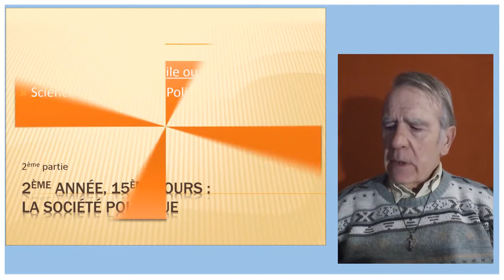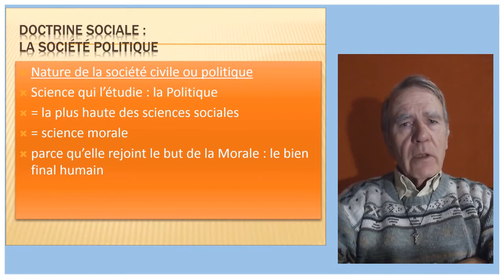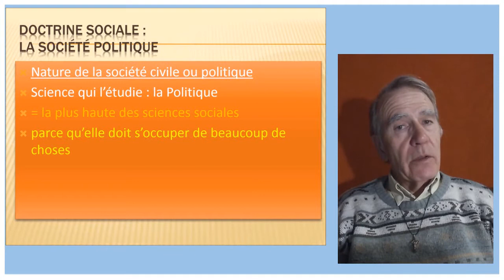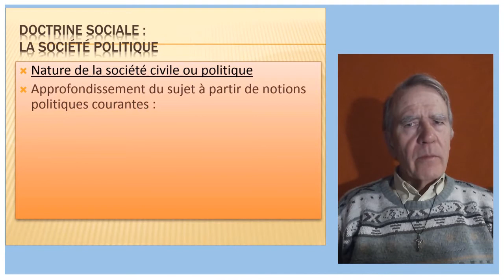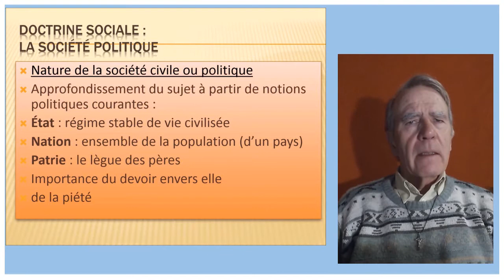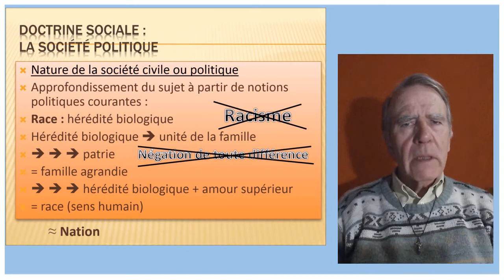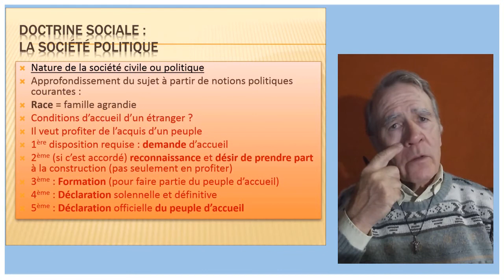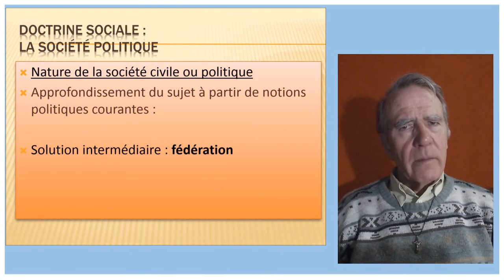2ème année ; La société politique I : 15ème cours II : La politique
Formation spirituelle : Docilité filiale au pouvoir d’enseignement et de juridiction de l’Église. La direction spirituelle.
Philosophie : Sa nécessité et sa raison d’être. Soumission de la poli-tique à la morale. Souveraineté et limites de l’autorité politique. L’État et l’Église. L’État et le respect de la vie privée (critique du totalitarisme). La multiplicité des États et l’organisation internationale.